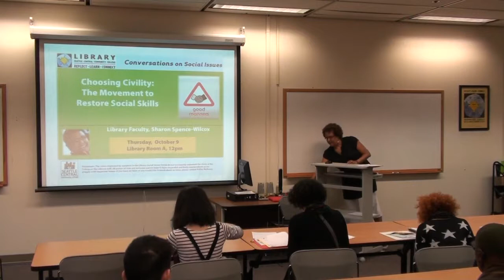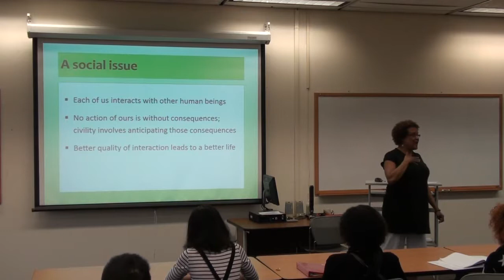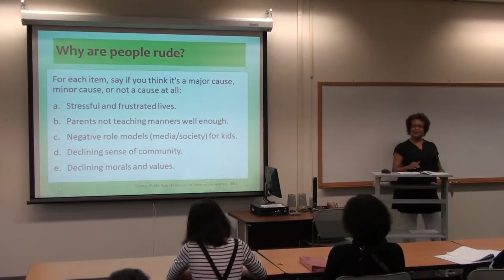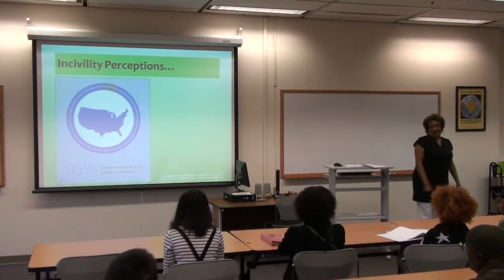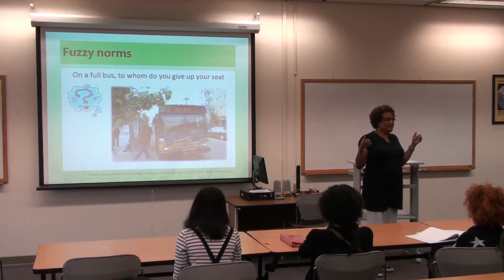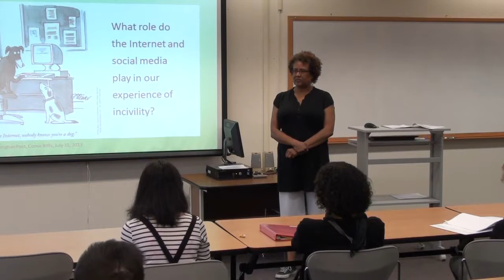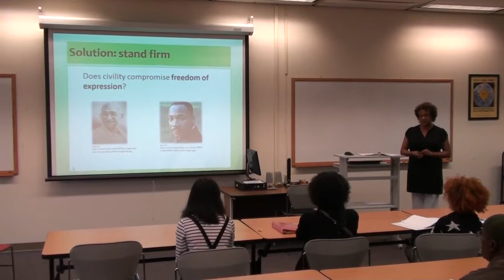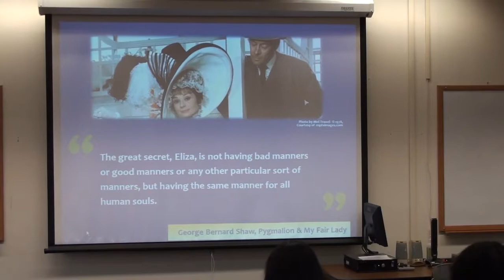Choosing Civility: The Movement to Restore Social Skills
Conversations on Social Issues: Fall 2014
Speaker: Sharon Spence-Wilcox